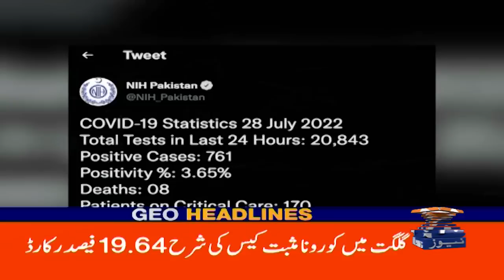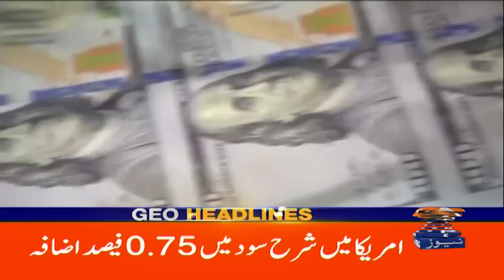Geo News Headlines 01 PM | 28 July 2022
GeoHeadlines 01 PM | 28 July 2022 | GEONEWS